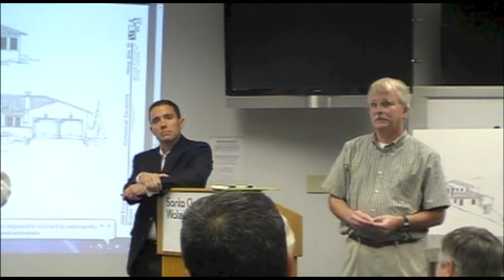Khamis Marijuana Comment